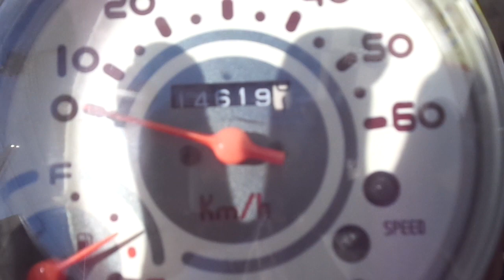ジョルノ (4サイクル) 中古車 バイクショップ名:アットバイク